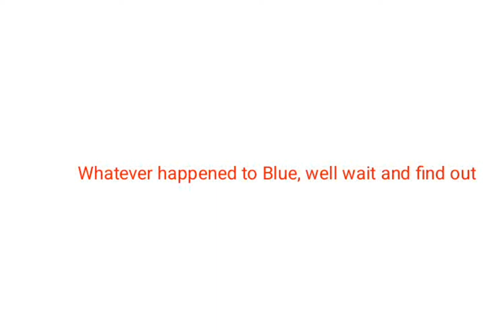Red Stickman's Tragic Death Story (Everyone Vs. Red.EXE Chapter 2 Part 2)